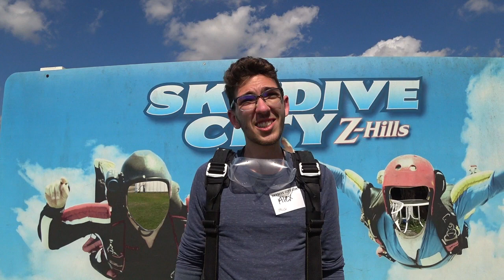Alex Kammerer 2 23 2021